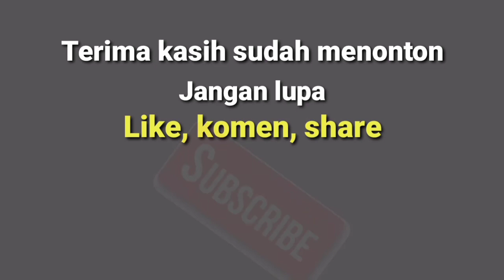Seru & Lucu‼️Bocil Main Barongan Bikin Ngakak 😂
Kali ini Saya bersama dengan keponakan saya namanya Arkha Assegaf Justin Alfaro
biasa dipanggil Arkha dan umurnya 5 tahun.
Arkha ini seneng banget main barongan, Ketika saya suruh memainkan barongannya dia semangat banget!!
nah seperti apa aksi Arkha memainkan Barongannya..